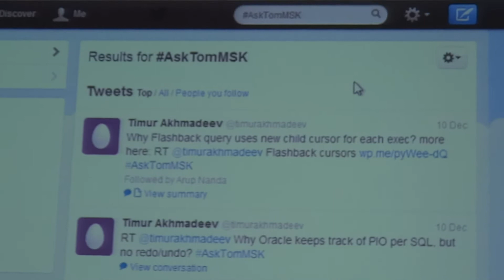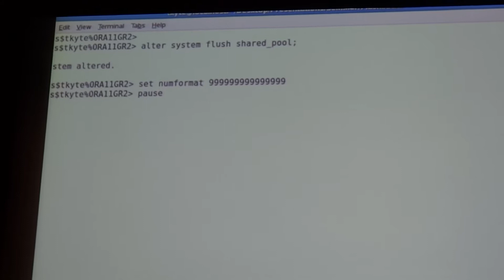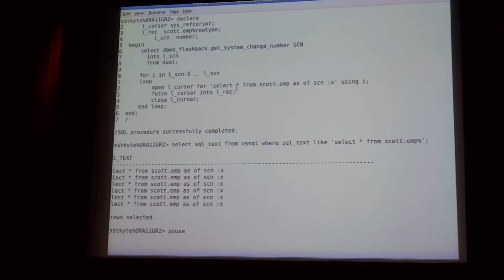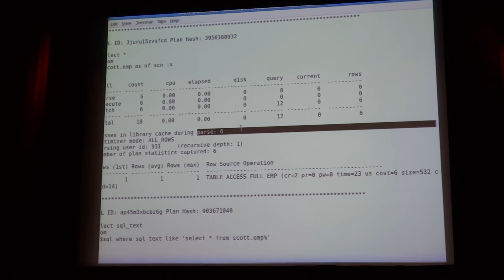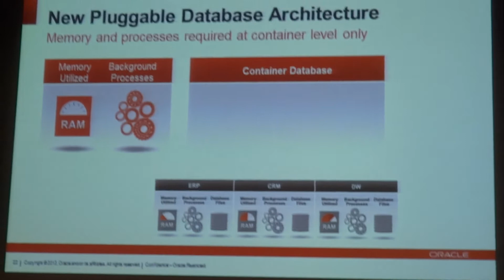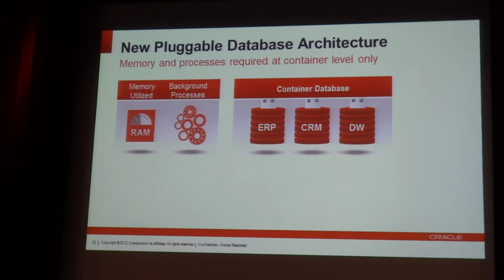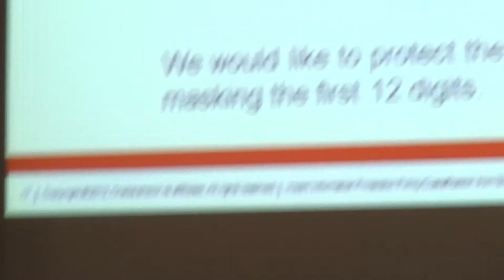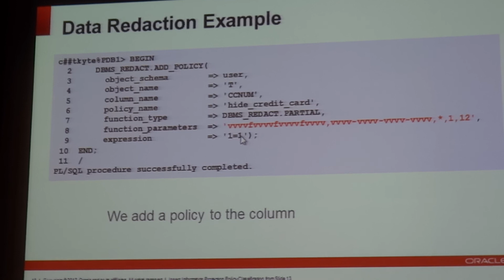Moscow 11 dec 2012. Thomas Kyte: answers to questions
На видео сняты ответы Томаса Кайта на вопросы из зала.

AskTom in Moscow - это практический семинар-лекция, который проводит Том Кайт, знаменитый во всем мире специалист и гуру по технологиям Oracle, автор бестселлеров, посвященных Oracle Database, ведущий сайта и собственного блога о СУБД Oracle.